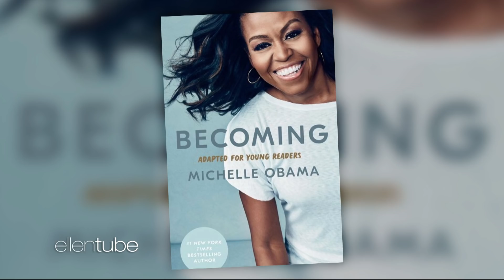Barack Obama Complained During a Long Bike Ride with Michelle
Former First Lady Michelle Obama told Ellen that although her husband is in great shape, he began to complain after a recent bike ride that took longer than he expected. The best-selling author also discussed the new version of her memoir, "Becoming," which has been adapted for younger audiences. She also divulged that Sasha and Malia are back in the house taking classes virtually... but is she also recreating the college environment by having keg parties in the backyard?